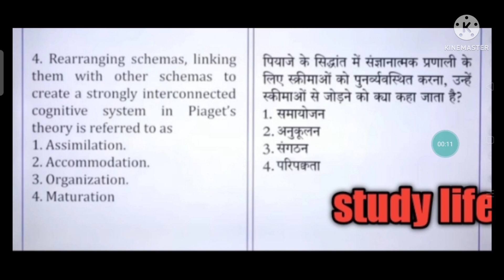प्री बीएड, प्री डीएलएड महत्वपूर्ण प्रश्न💐💐💐